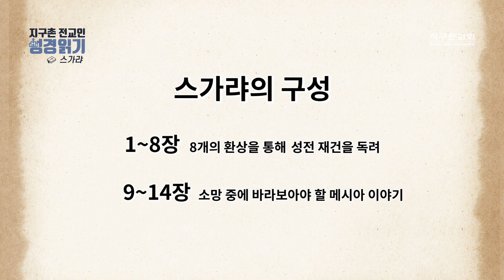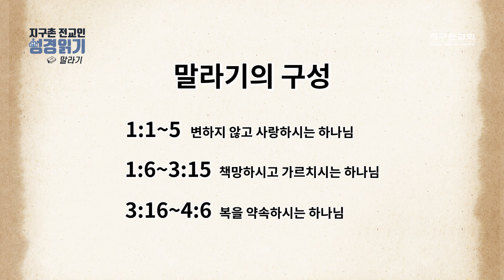[지구촌교회] 공동체 성경읽기 | 학개, 스가랴, 말라기 개관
지구촌 공동체 성경읽기
학개, 스가랴, 말라기 개관

지구촌교회